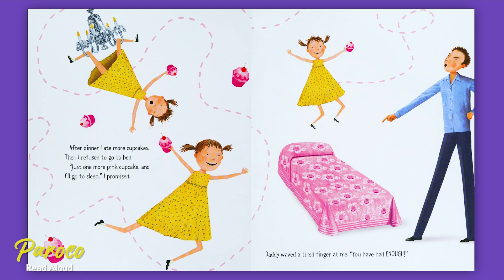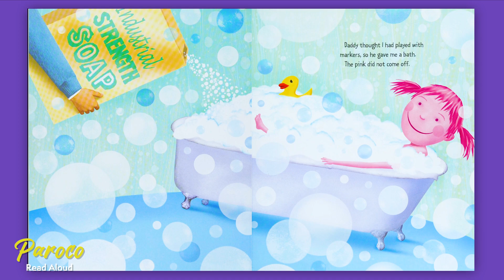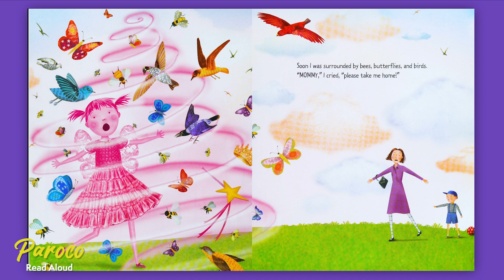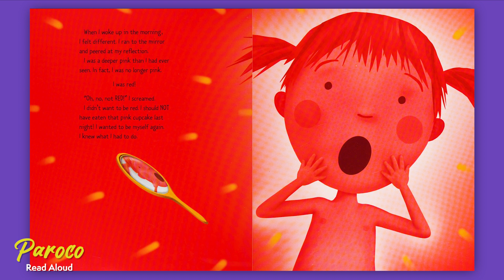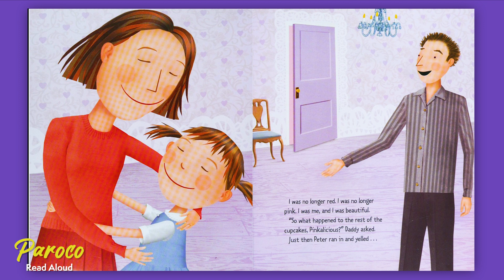Pinkalicious (Read Aloud)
written by Victoria Kann & Elizabeth Kann
illustrated by Victoria Kann

Pinkalicious loves all things pink. From fairy dresses to cotton candy to bubblegum. Most importantly she loves eating pink cupcakes. Mommy and Daddy warn her not to eat too many, but Pinkalicious can’t help herself. They’re just too good! But when Pinkalicious eats one too many, she turns pink herself! What will she do?